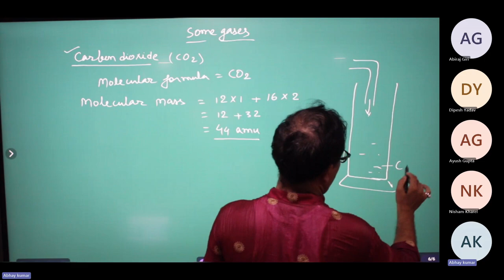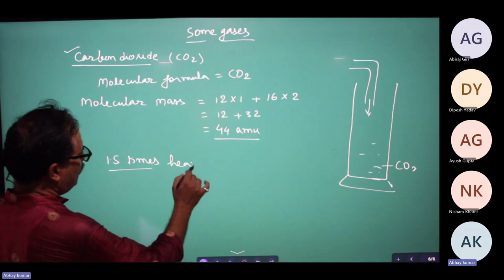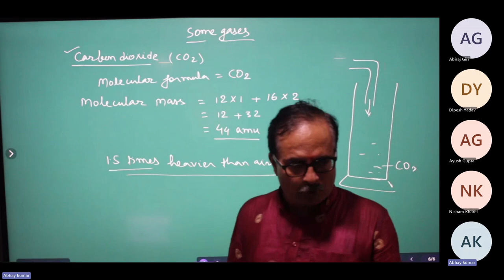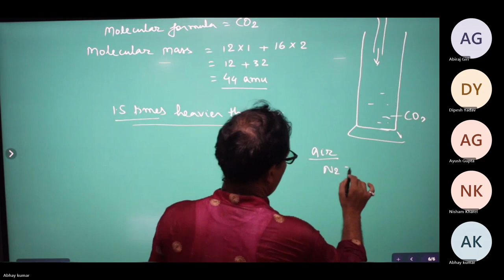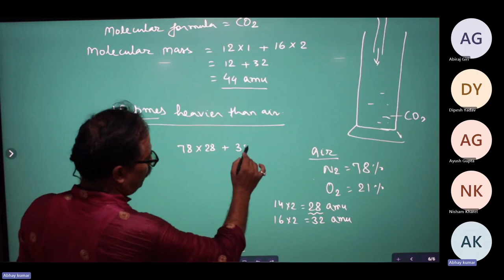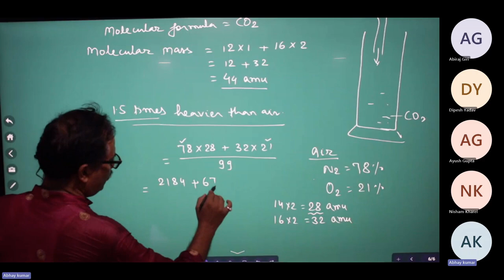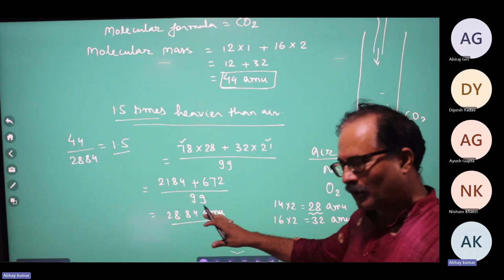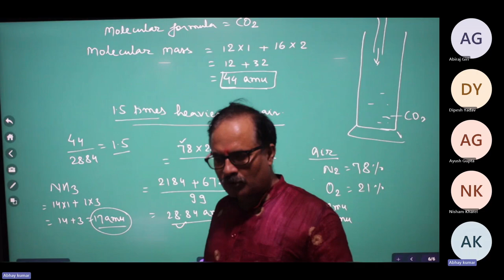How can you say Carbon Dioxide heavier than air? SEE NEB Online_class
To join online or, Offline Class for SEE
What's app your name, School Name, Class
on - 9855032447